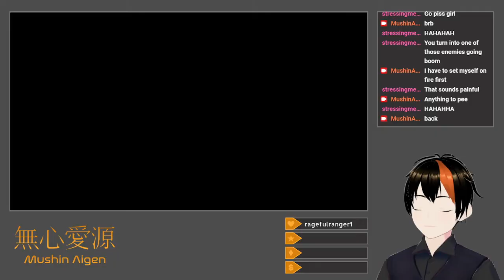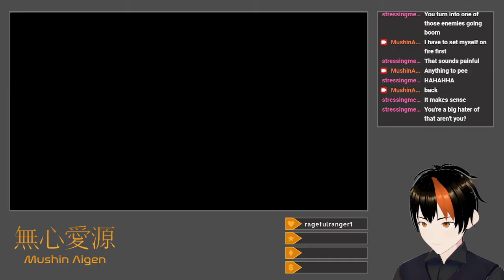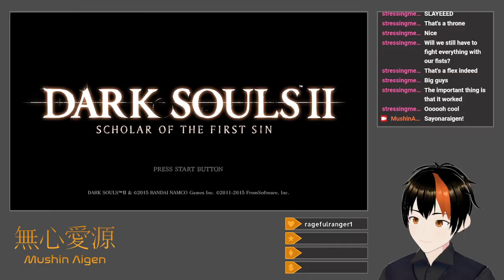[Dark Souls II: SotFS #11] Plush (Equal Stats Challenge) (Fists Only/Mostly)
For this one, I almost completely stick to using unarmed attacks with the Vanquisher's Seal equipped.  One Crystal Lizard makes me break my rule.

A lot of little Human Effigies get popped in this one.  This is the story of my great struggle in descending Brume Tower.  After going back to clean up a few things in the Dragon's Sanctum (a few hidden bonfires and switches), I return to Iron Keep to enter the Crown of the Old Iron King DLC expansion area.  Much to my surprise, it's mostly just one (Brume) tower and the circuitous path down it.  A little bit after entering, I get invaded by someone using the Bone Fist, and I have a little boxing match with them.  With a few detours to surrounding towers to pick up a key item (the Scorching Iron Scepter) and Artorias's greatsword from DS1, I manage to make it outside Fume Knight's arena and then die.  I find my way into Iron Passage, struggle past the Cool Ranch Smelter Demon, and writhe in fury when it just dumps me back where I came from.  Eventually, I return to Fume Knight (who still has one healing idol active), punch him out after a number of deaths, and do the same to Sir Alonne.

Title: Equal Stats Challenge: Old Iron King DLC
Platform: Twitch